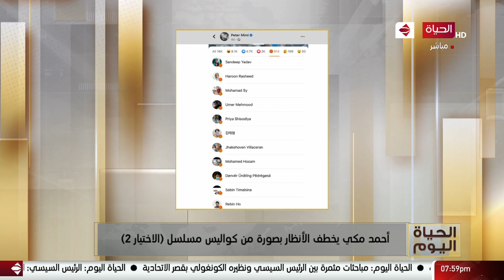الحياة اليوم - لجان جماعة الإخوان الإرهابية تهاجم الفنان أحمد مكي بسبب (الاختيار2)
من حلقة بتاريخ: الثلاثاء 2 فبراير 2021